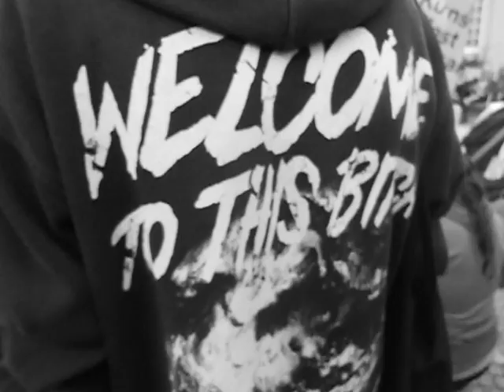Naturvölker leben anders als denaturierte Konsumgesellschaften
Farmer müssen früh aufstehen. Bäcker. Und Ärzte. Und Zeitungsausträger. Oder Bus- und Bahnfahrer.

Wer normal zur Arbeit kommen möchte, per ÖPNV, der braucht diese Verrückten. Diese Frühaufsteher. Diese, die den Frühdienst übernehmen. Im Krankenhaus. Im Pflegeheim. An der Würstchenbude. Oder beim Fernsehengucken. Wegen der aktuellen Nachrichten. Für die, die ganz normal zur Arbeit gehen wollen. In´s Büro. Oder in´s Call Center. Oder in´s Shopping Center. Oder? Sonstwohin.

Auch wir Projektentwickler sind Frühschichtler. Spinner halt. Netzwerker. Keine Journalisten. Zumindest keine echten. Wir sind Berichterstatter und berichten über unsere Projektinitiativen. Mit Bildern. Und mit Kurzfilmen. Für Kinder, Enkelkinder, Eltern und Grosseltern.

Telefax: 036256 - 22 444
Mobiltelefon: 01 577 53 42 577